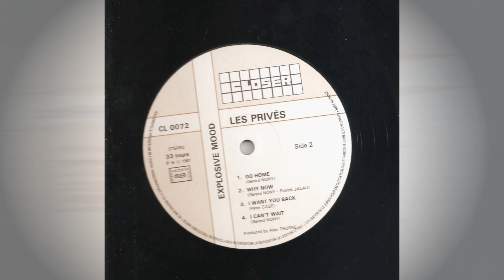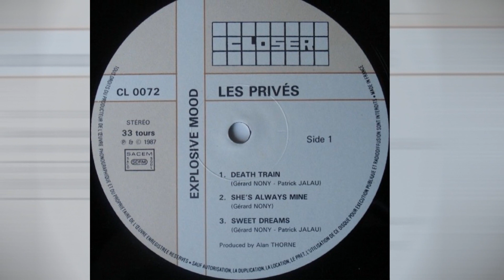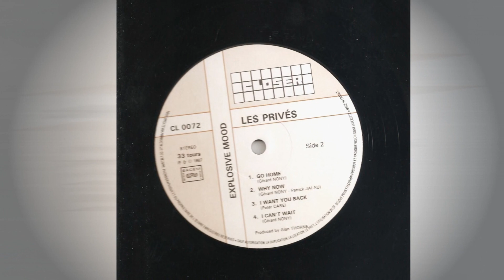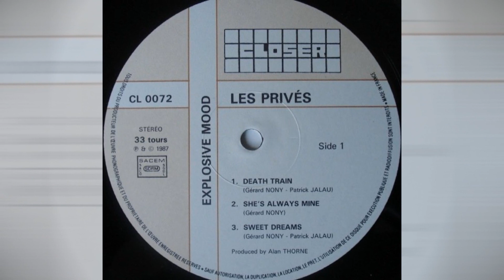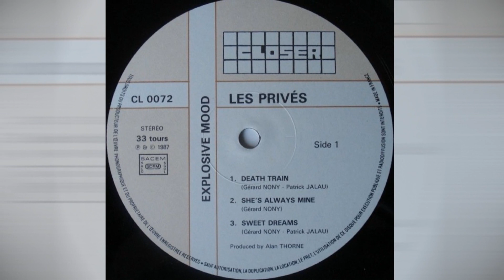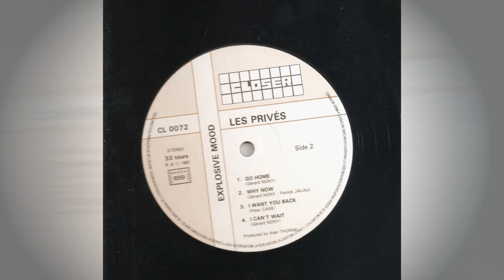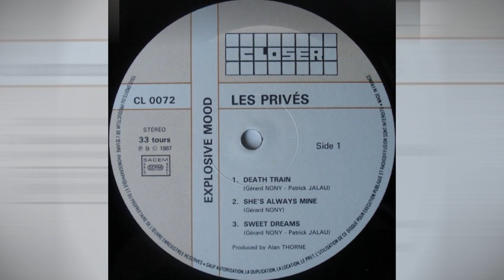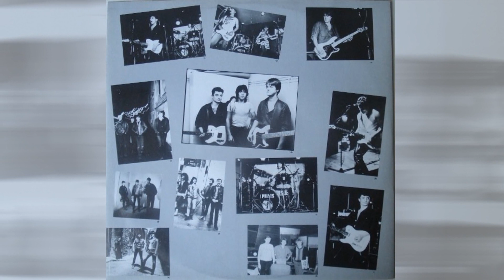LES PRIVES - ORLEANS ( France )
00:00 No Time 02:54 She's Always Mine
06:50 Sweet Dreams 10:11 Why Now
Members / Luc "Privé" (Drums, Vocals) – Gérard Nony (Guitar, Lead Vocals – Patrick Jalau (Bass, Vocals) - Written : All songs Les Privés
"No Time" Single 1985
"She's Always Mine" LP 1987 "Explosive mood"
"Sweet Dreams" LP 1987 "Explosive Mood"
"Why Now" LP 1987  "Explosive Mood"